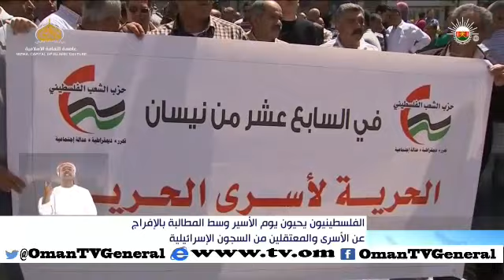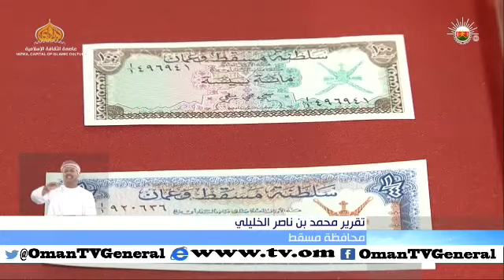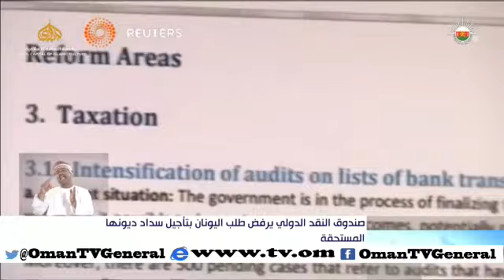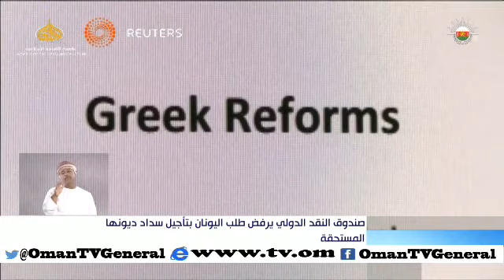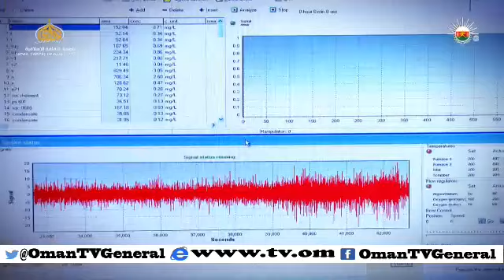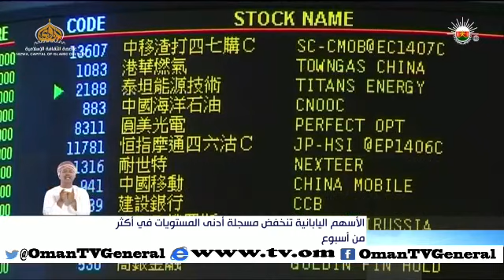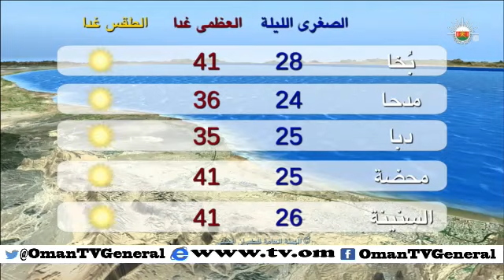أخبار العاشرة - الجمعة ١٧ ابريل ٢٠١٥